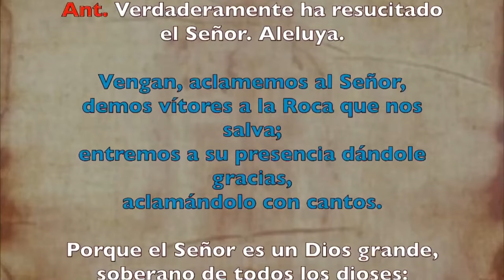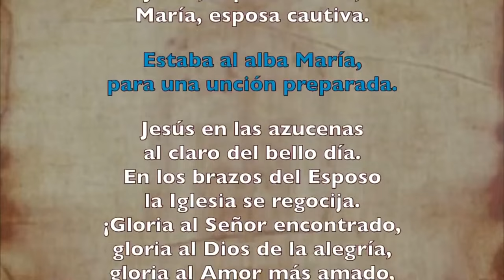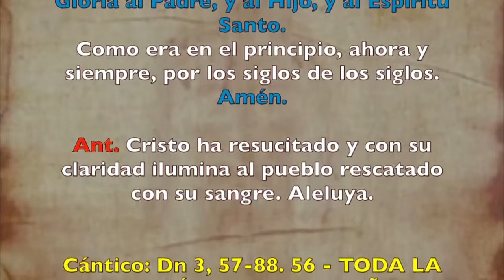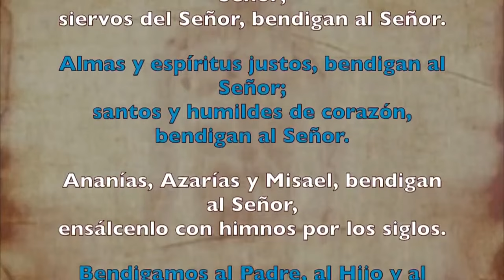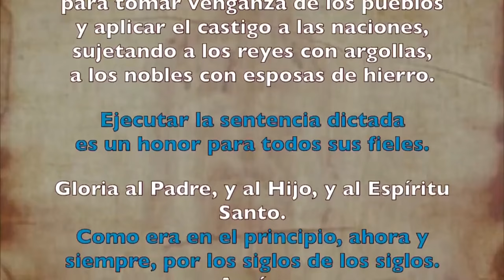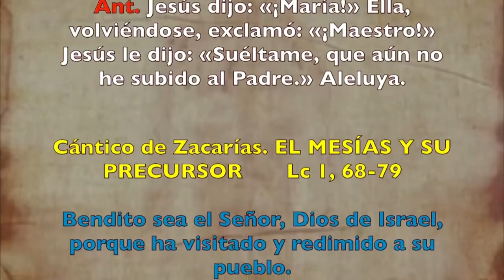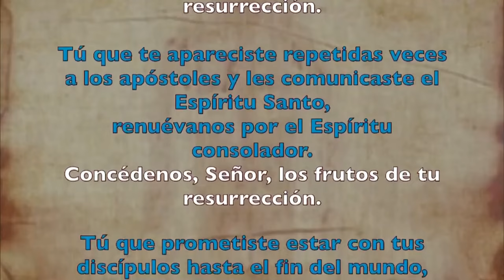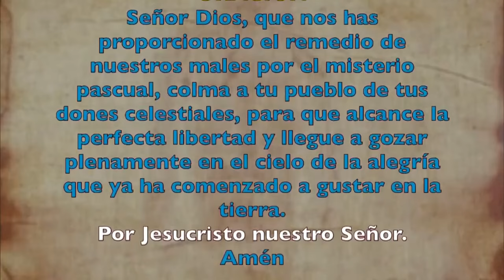Oración de la mañana (Laudes), MARTES 02 DE ABRIL 2024 | OCTAVA DE PASCUA | cathopray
Oración de la mañana (Laudes),LUNES 1 DE ABRIL 2024 | OCTAVA DE PASCUA | cathopray